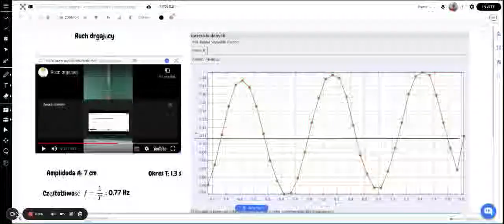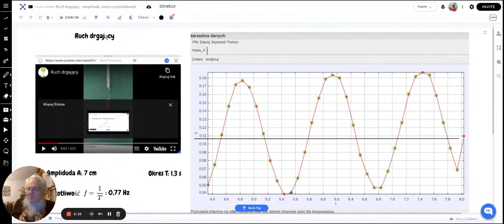Ruch drgający: ruch z przyspieszeniem, ruch z opóźnieniem, siły działające na drgające ciało